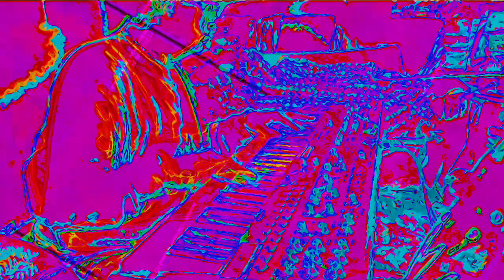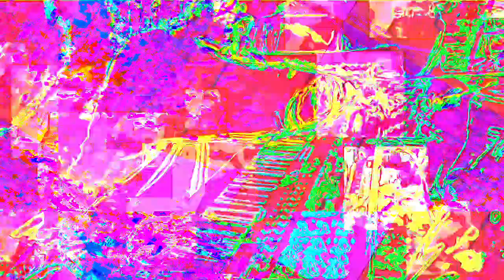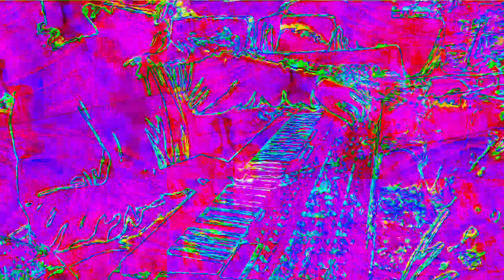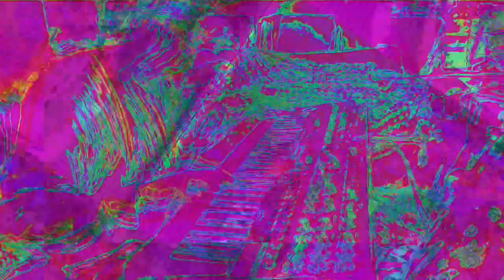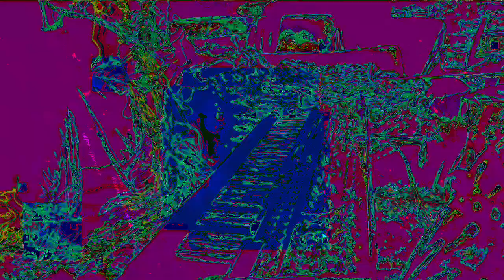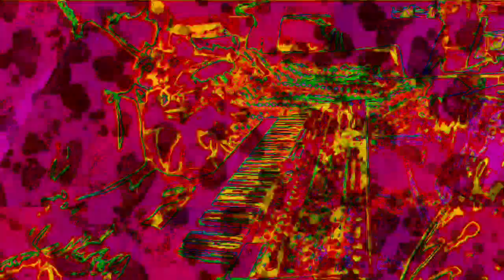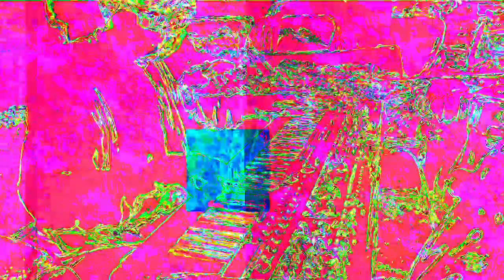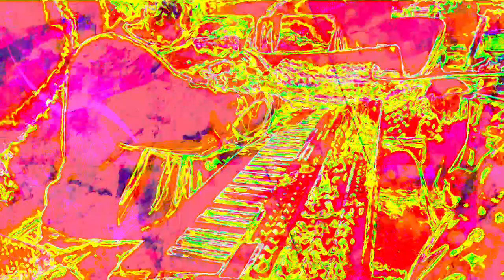Movie 22 11 26 18h34m14s the 12m12s video set of uploads *Photosensitivity Warning*